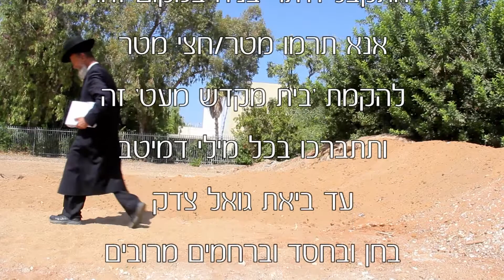מסילת ישרים - בביאור חלקי החסידות - פרק יט' חלק יא'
כבר מצאנו קין והבל, הבל הביא מבכורות צאנו ומחלביהן וקין מן הפסולת, מפרי האדמה, כפירושם ז"ל (בראשית רבה כ"ב). ומה עלה בהם? - "וישע ה' אל הבל ואל מנחתו, ואל קין ואל מנחתו לא שעה" (בראשית ד') . ואומר (מלאכי א'): "וארור נוכל ויש בעדרו זכר, ונודר וזובח משחת לה'. כי מלך גדול אני".  וכמה דברים הזהירונו ז"ל שלא יהיו מצוות בזויות עלינו.  וכבר אמרו (שבת י"ד): "כל האוחז ספר תורה ערום נקבר ערום" - מפני בזוי המצווה. וסדר העלאת ביכורים יהיה לנו לעיניים לראות מה הוא הידורן של מצוות, שכך שנינו (בכורים פ"ג): "השור הולך לפניהם וקרניו מצופות זהב, ועטרה של זית בראשו וכו'". עוד שם: "העשירים מביאים בכוריהם בקלתות של זהב, והעניים בסלי נצרים כו'". עוד שם: "שלוש מידות בבכורים: בכורים, תוספת בכורים ועטור בכורים וכו'". הרי לנו בהדיא כמה ראוי לנו להוסיף על גופה של מצווה כדי להדרה. ומכאן נלמד לכל שאר מצוות שבתורה. ואמרו (שבת י'): "רבא רמי פוזמקי ומצלי אמר:  (עמוס ד') היכון לקראת אלוקיך ישראל". עוד אמרו רז"ל (בראשית רבה ס"ה) על פסוק: "בגדי עשו בנה החמודות" (בראשית כ"ו) -  "אמר רבן שמעוון בן גמליאל: אני שמשתי את אבא בבגדים מלוכלכים, וכשהייתי יוצא לדרך הייתי יוצא בבגדים נקיים, אבל עשו - כשהיה משמש את אביו לא היה משמש אלא בבגדי מלכות". והנה אם כן לבשר ודם, קל וחומר למלך מלכי המלכים הקדוש ברוך הוא, שהעומד לפניו להתפלל ראוי הוא שילבש בגדי כבוד וישב לפניו כמו שיושב לפני מלך גדול.